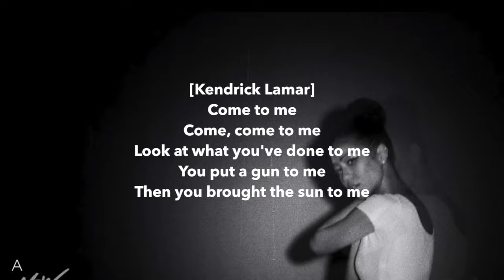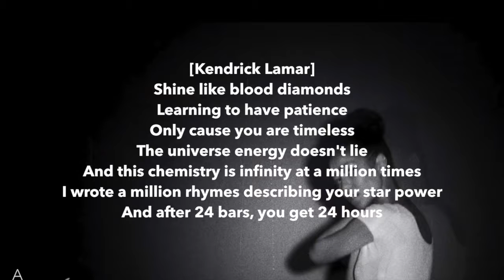Kendrick Lamar - Stay Ready Verse (Requested)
Kendrick Lamar Stay Ready Verse